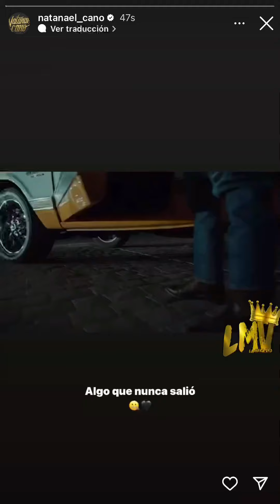Natanael Cano, El Video Oficial Que No Salió